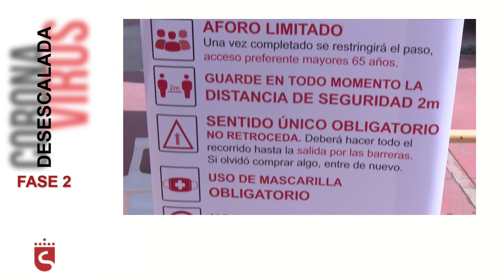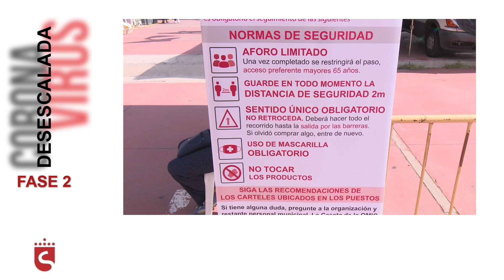Novedades en la apertura del mercadillo en fase 2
Poco a poco salir a hacer la compra ha dejado de ser una odisea y, pese a la gravedad de la situación por la pandemia del coronavirus, los vecinos de San Sebastián de los Reyes acaban de recuperar uno de sus espacios más emblemáticos.

El mercadillo de la ciudad ha vuelto a abrir sus puertas la mañana del 10 de junio, primando, ante todo, la seguridad de los compradores.

Al encontrarnos en la fase 2, es necesario cumplir una serie de medidas de seguridad y el ayuntamiento, mediante su concejalía de Consumo lleva semanas trabajando en implantar un modelo que garantice la distancia social para la protección, no sólo de los que acuden a comprar, sino de los propios vendedores.

Ha sido un trabajo duro el de diseñar el nuevo funcionamiento del mercadillo y, aunque lo echábamos de menos, la espera ha merecido la pena.

El horario es de 9 a 14 horas, con control de aforo, desinfección de manos y zonas diferenciadas de entrada y de salida. La normativa impone líneas de distanciamiento y el sentido único de la marcha, para garantizar que las compras sean seguras.

Con la llegada de las siguientes fases de la desescalada el mercadillo se adaptará para seguir avanzando hacia su funcionamiento habitual, que lo ha mantenido unido al vecindario desde hace tantos años.